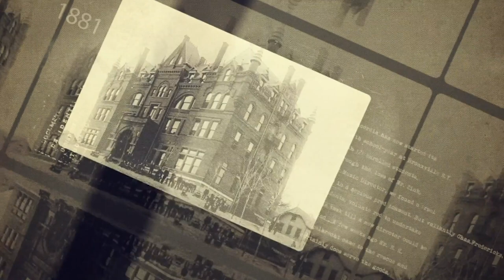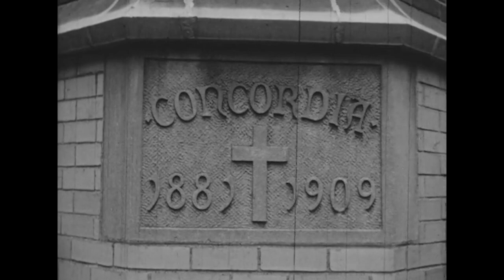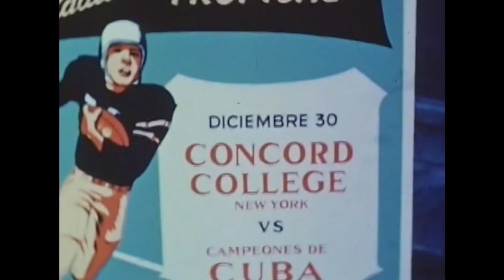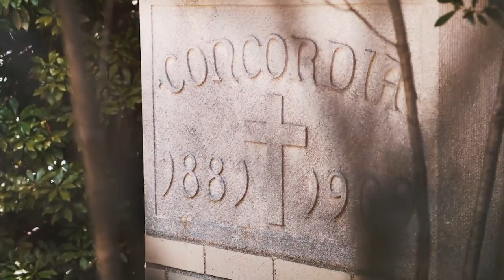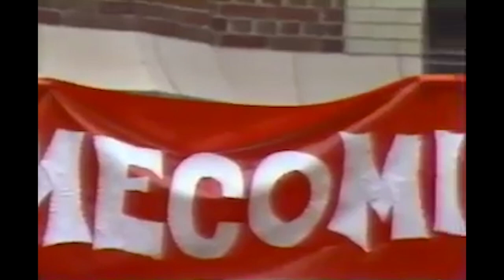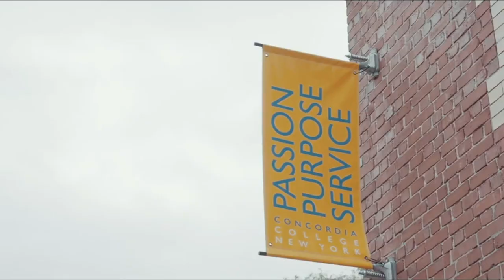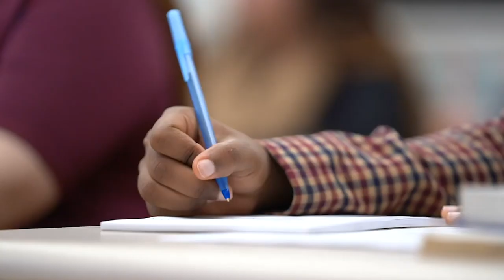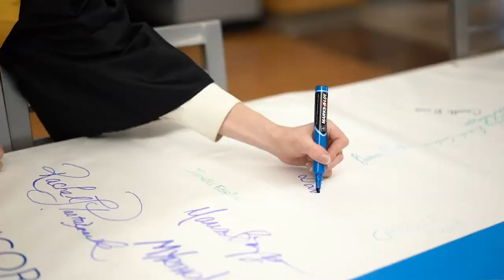We Will Remember!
One final farewell to our Concordia College, NY.